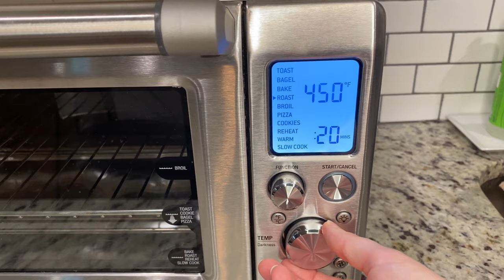Cook and Clean with Me//Clean Your Toaster Oven//Roasted Veggies//Cleaning Motivation 2020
Hi, guys!
Today, I pulled apart my toaster oven and gave it a deep clean before roasting some yummy veggies! Toaster ovens are my go-to for baking and roasting during the summer months. Enjoy!